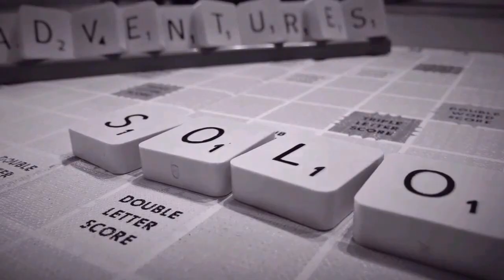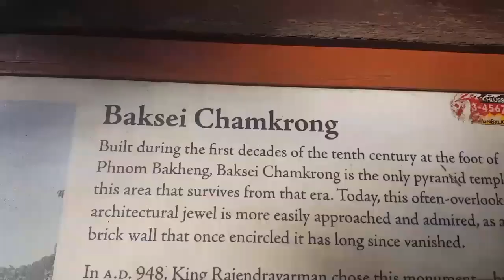Secret entry into Angkor Wat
THE PRESENT

Avoiding the police, the 37 dollar ticket , or the 300 dollar fine for the absence of one.

THE FUTURE

QUESTIONS, if you have any (general or specific) then leave them in the comments and i can talk about them in the next video.
CHALLENGES, think of some funny ones and I will see if I can do them.

THE PAST

Use the desire for good memories as the fuel for creating them